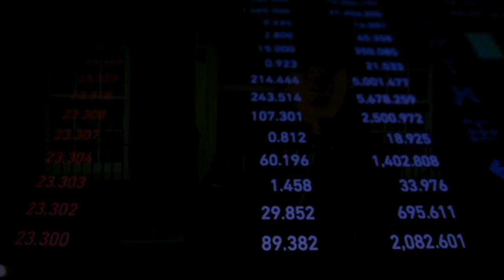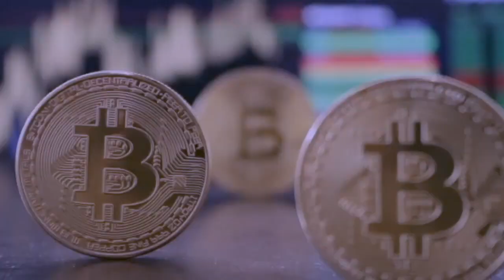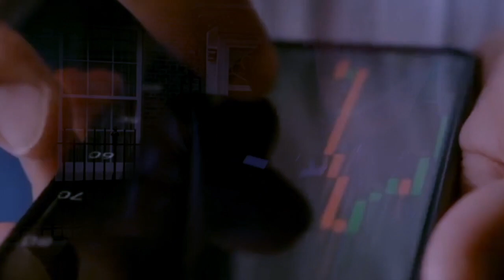DIAMONDWHITE 'CASH FLOW'